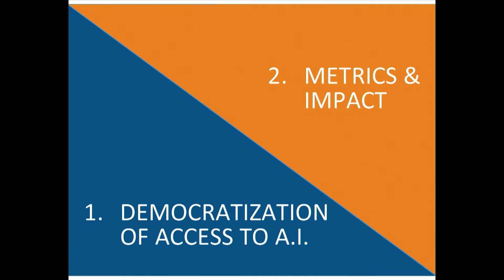Session 10: Panel Discussion 2– The Future of Financial Decision Making